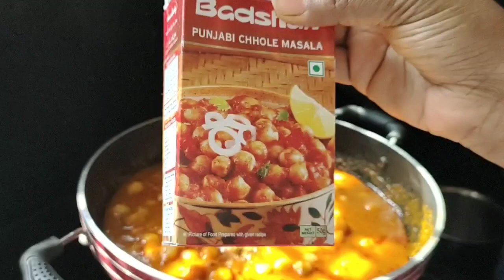Monday vlog#my morning routine# north indian stlye#రుచికరమైన చోలే బతురే chole bahture recipe